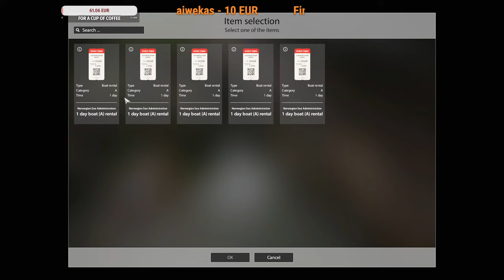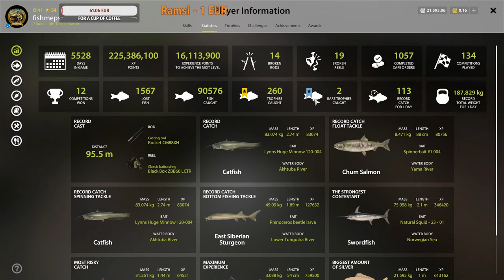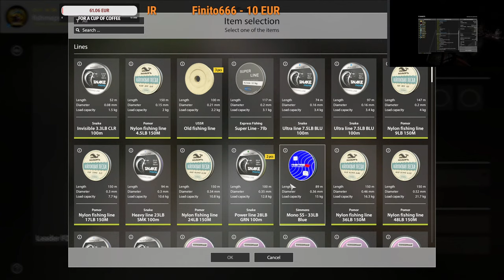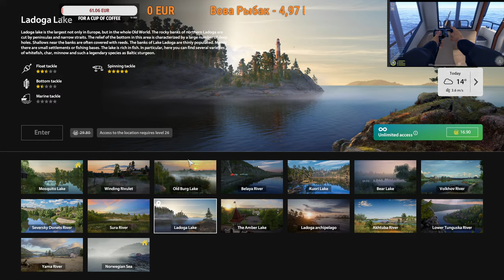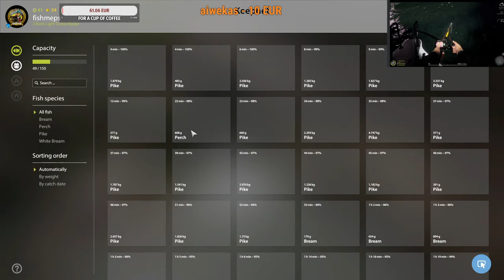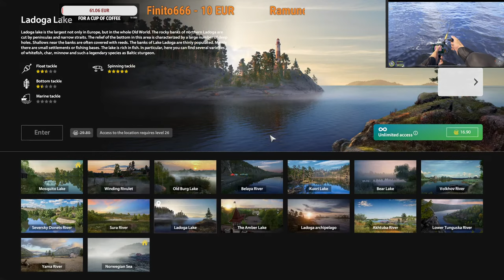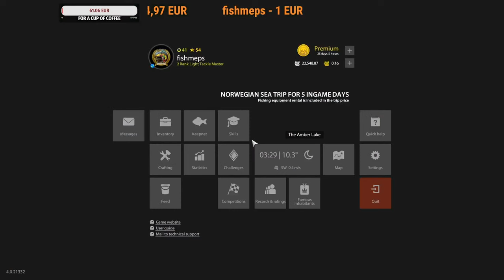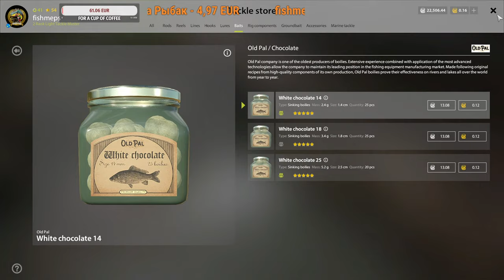Friday's Live Stream - Norwegian Sea, Ladoga lake, The Amber lake.''fishmeps''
Whether you're a seasoned angler or a complete beginner, Russian Fishing 4 caters to all skill levels. The game provides intuitive controls and tutorials to help you hone your fishing techniques.
    Variety is Key: Choose from a wide range of fishing styles to suit your preference. Master the art of float fishing for a relaxing experience, or test your reflexes with bottom fishing and spinning.
    Find Your Perfect Spot: Explore stunningly detailed environments and discover hidden coves that are teeming with aquatic life. Utilize your knowledge of fish behavior and habitat preferences to locate the most active spots.